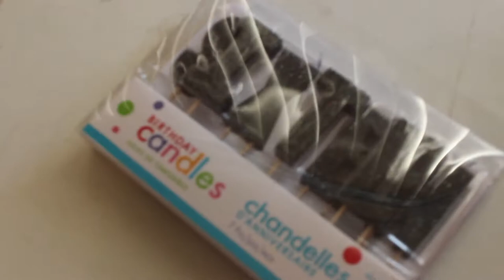My Sweet Vine Party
I had a Sweet Vine Party and it was actually pretty fun.
Social Medias:
Welp, I am 16 now. I still feel like a 12 year old to be honest. I hope 16 is going to be a fun ride for me and I am ready for every little bit of it! I hope you guys have a great day. Make sure whatever you are doing is something you love. Make a change!

Yours truly,
        Maxiss